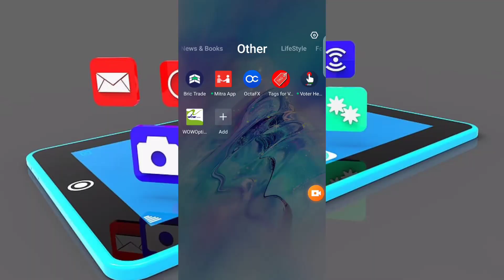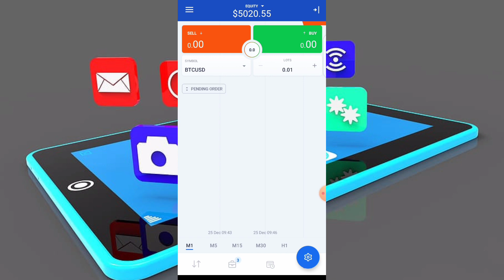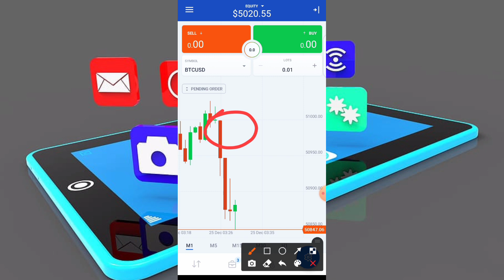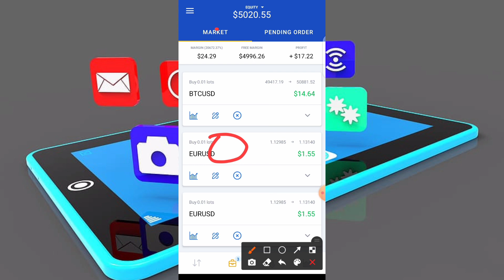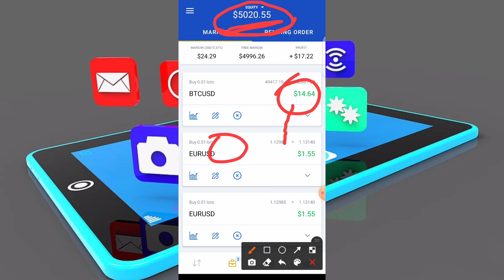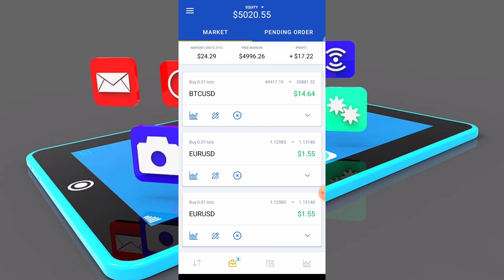octafx real or fake | octafx highest earning app | octafx se paise kaise kamaye | octafx copytrading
octafx real or fake
Octafx
paise kaise kamaye
make money online from octafx
How to use octafx